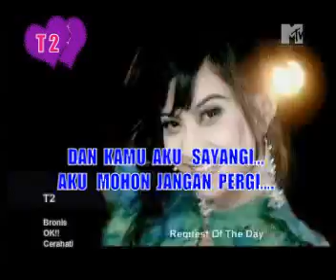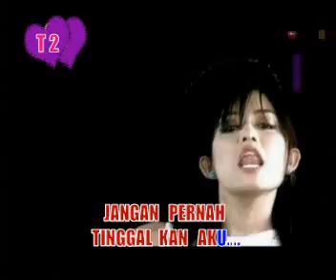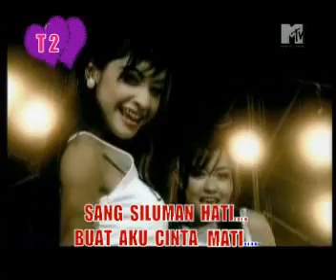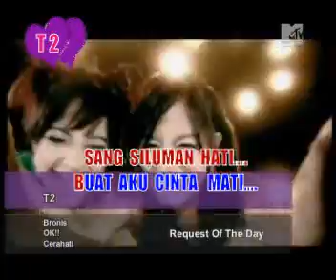Bronies ~ T2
Music Indonesia